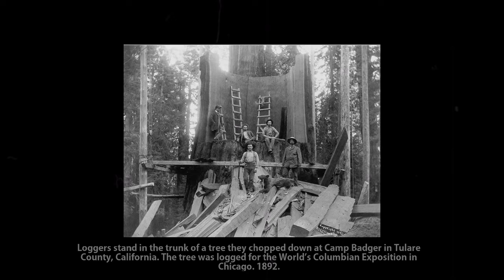HISTORICAL IMAGES YOU NEED TO SEE: Interesting and surprising facts about history through photos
HISTORICAL IMAGES YOU NEED TO SEE: Interesting and surprising facts about history through photos📸Colorized & Restored🎨
In this new video from Historical Lens channel we will show you Reawakening the Past, Unveiling Extraordinary Rare Historical Photographs 📸
Step back in time with us as we embark on a journey of rediscovery and dive into the forgotten stories captured in extraordinary rare historical photographs.

Welcome to Historical Lens channel where you can find a lot of intriguing historical photos from people, places, and more. The beautiful randomness of each image will surely entertain and amaze you for hours on end.